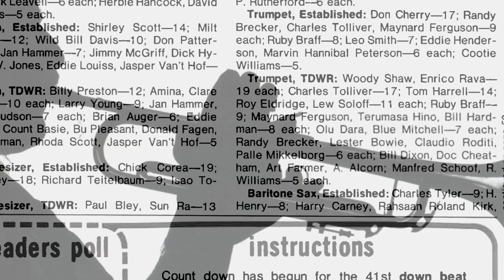Enrico Rava - Note necessarie - trailer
"Quando ero ragazzino l’idea di fare il musicista di Jazz era come voler fare il cowboy" Enrico Rava
Da Torino a New York, da Buenos Aires ad Atlanta, Enrico Rava ha plasmato il jazz contemporaneo degli ultimi cinquant’anni. Nel film assieme a colleghi e amici, ripercorre la sua vita salvata e modellata dall’incontro con la musica.

Monica Affatato - 97'. 2016, Italia